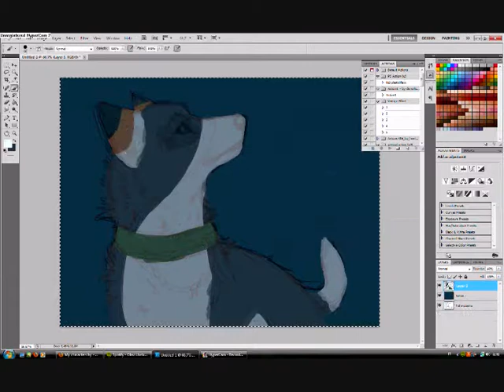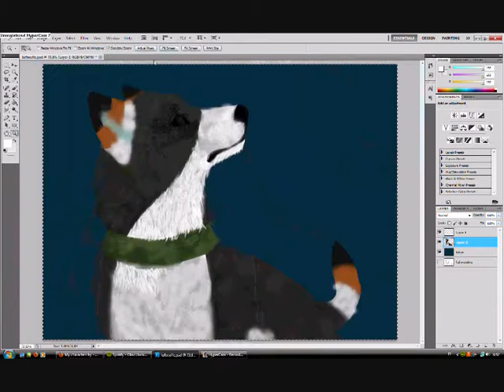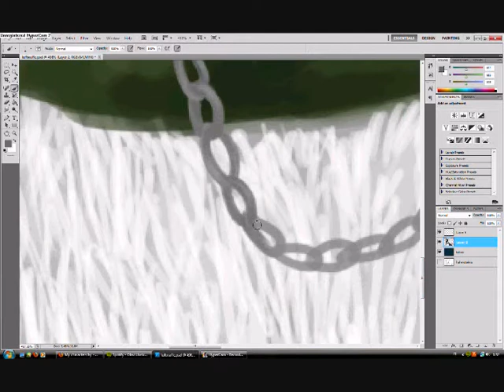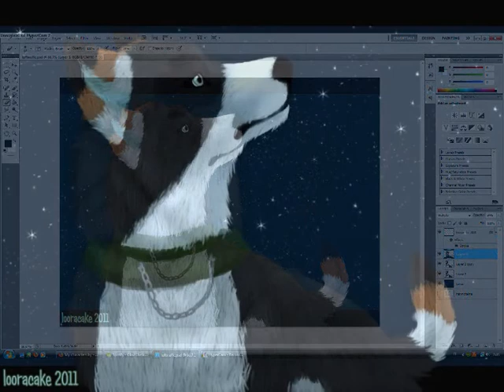Speedpainting fan art for Cavachon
Long time no see! After three months I'm back. :) I just didn't feel like making videos.
So, here's a fan art for Cavachon in dA :)